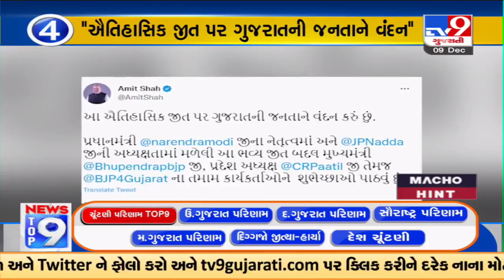Top 9 News Updates Of Gujarat Election Result | 09-12-2022 | TV9GujaratiNews